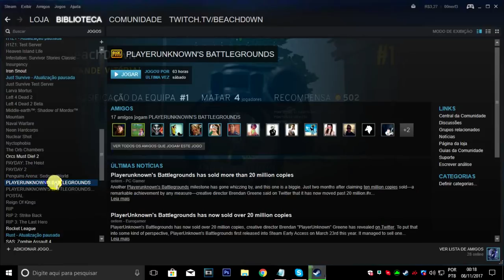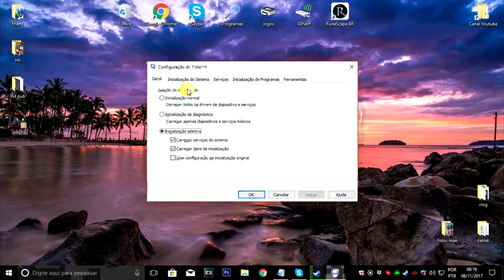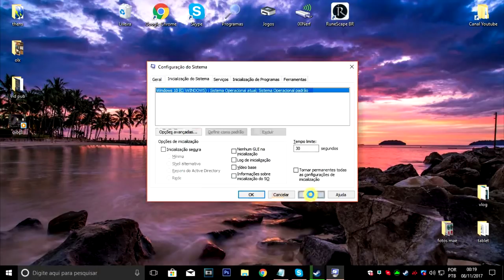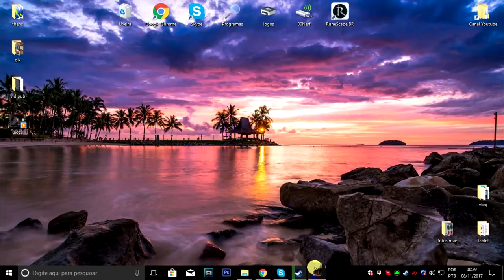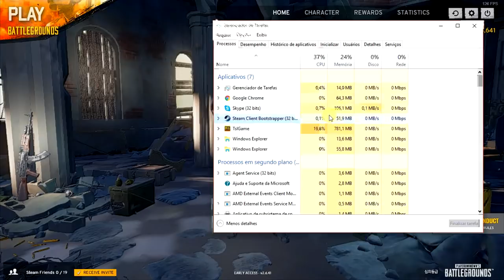DICAS PUBG - COMO GANHAR FPS E RODAR PUB EM PC FRACO